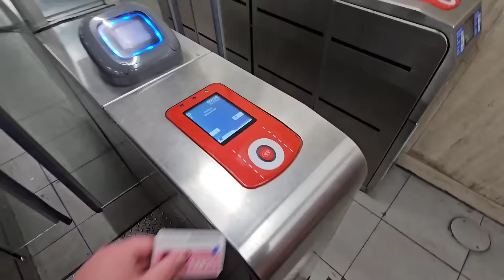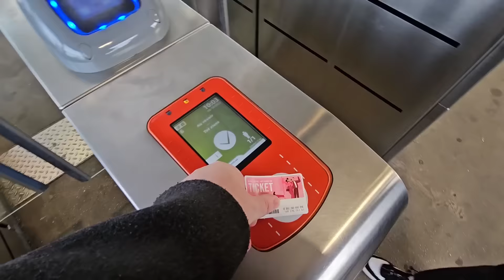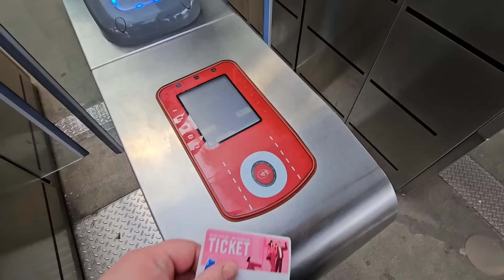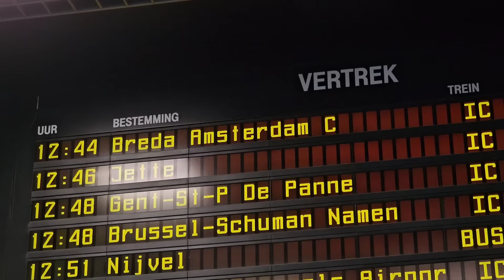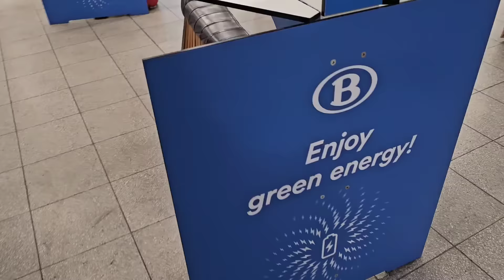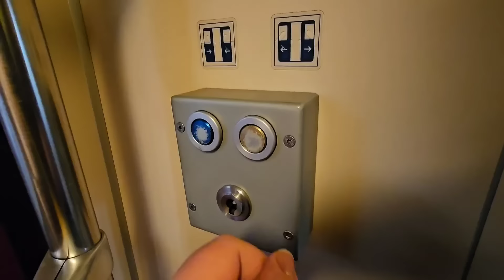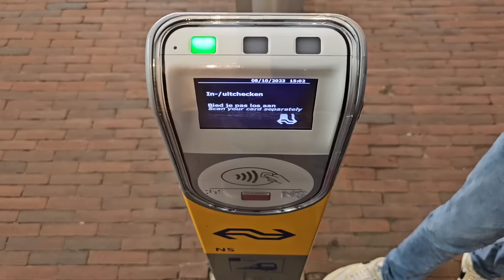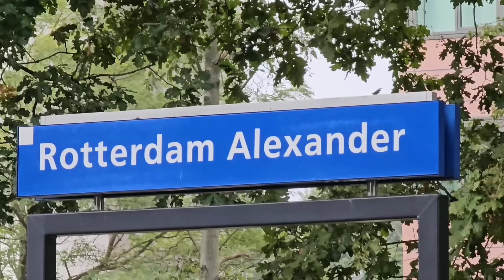ERNSTIGE VERTRAGING MET NS IN BELGIË | Intercity Direct TRAXX + ICR trip report NL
In deze video reis ik van mijn weekendje op busworld terug naar Nederland, waarbij ik de hoofdprijs heb betaald voor de NS Intercity Direct die over de HSL terugrijd naar Breda, Rotterdam en Amsterdam, ben benieuwd of het echt die hoofdprijs waard is?
Het was een drama.

Later & Addict